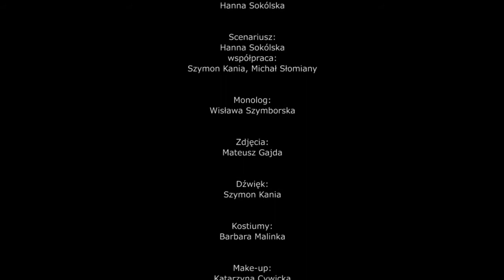KASANDRA, reż. H.Sokólska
Zachciało się im być bogami. Chcą skosztować cudownej ambrozji i spędzać czas na ucztach. Spotykają się więc starożytnej Troi i na boskim Olimpie. Romansują ze sobą, tańczą, kłócą się i poznają wiedzę o swojej przyszłości z ust nieco dziwacznej trojańskiej wieszczki. I pewnie mogliby się w tym pławić w nieskończoność, gdyby nie Apollo, który odbiera wszystkim wiarę w słowa Kasandry.
Czy uda jej się kogokolwiek przekonać?

Reżyseria/Direction: Hanna Sokólska
Scenariusz/Script: Hanna Sokólska, współpraca: Szymon Kania, Michał Słomiany
Monolog/Monologue: Wisława Szymborska
Zdjęcia/Camera: Mateusz Gajda
Dźwięk/Sound: Szymon Kania
Stylizacja/Stylization: Barbara Malinka
Wizaż/Make-up: Kasia Cywicka
Montaż/Montage: Szymon Kania
Efekty specjalne/Special effects: Szymon Kania
Postprodukcja/Postproduction: Szymon Kania, współpraca: Hanna Sokólska
Muzyka/Music: Buzz Kull
Catering: Barbara Podżorska

They wanted to be gods. They want to taste ambrosia and spend a wonderful time for feasts. So they meet in ancient Troy and on the divine Olympus. Flirting with each other, dance, quarrel and learn knowledge about their future by a bizarre Trojan prophetess. And probably they could wallow in this forever. If not for Apollo, which receives all the faith in the words of Cassandra.
Can anyone see her?